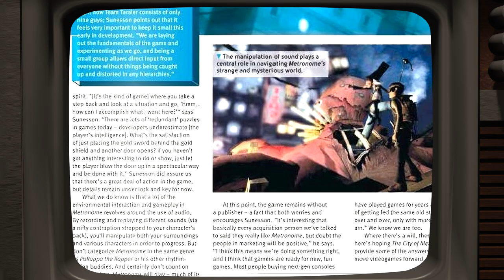The City of Metronome | Before Little Nightmares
Before Little Nightmares a group of students tried to make a game...